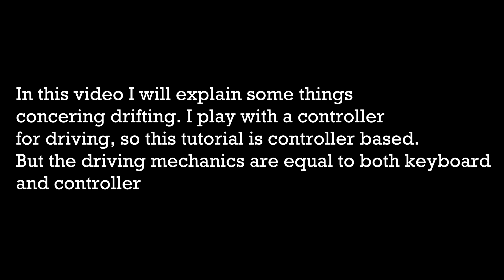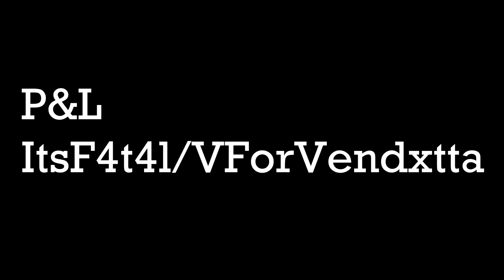Tutorial: How to drift in GTA Online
Here is the long awaited drift tutorial. It's possible on every console. Even old gen can still do this!

Song:
N'to - Carrousel [Original Mix]

p&l
ItsF4t4l